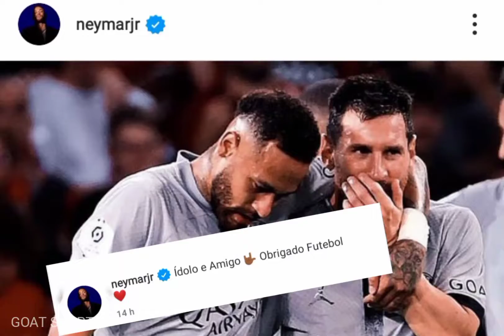Neymar × Messi Friendship Whatsapp Status✨️| Neymar idol Messi whatsapp status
Neymar × Messi Friendship Whatsapp Status | GOAT SPORTS